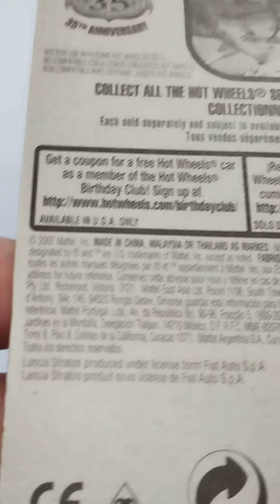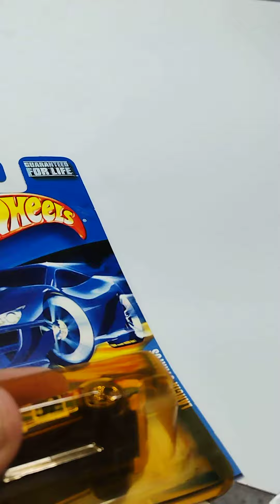Revisión Lancia Stratos 2001 Hot Wheels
De la colección de autos a escalas les presento al Lancia Stratos escala 1:64 de Hot Wheels